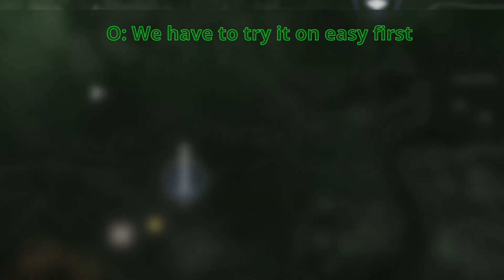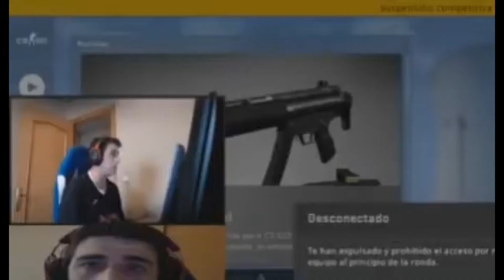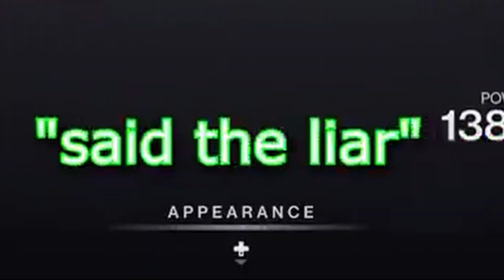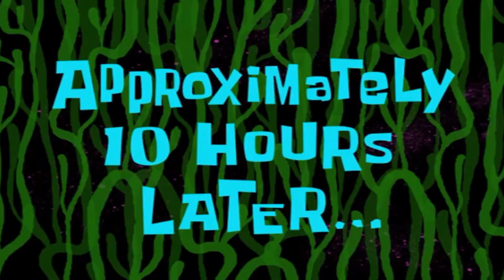Destiny 2: Spire of The Watcher Hurts My Soul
Destiny 2 Spire of The Watcher

Think I'm never going to blind run a dungeon again...

Playing the new dungeon Spire of the Watcher Blind with my trusty friend Noname but we decided to go through it blind and I must say it hurt my soul, I both loved and hated this experience so I really hope are entertained ahahah ENJOY!